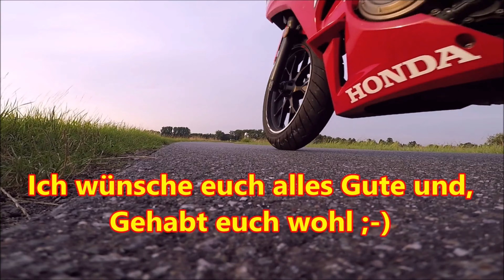Motorrad 🏍️ Um - Unfall und die Story/Odyssee danach🙄!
Hier die Story was bei, bzw. nach meinem Um - Unfall geschah!
Unbelieveble!
Ich wünsche gute Unterhaltung ;-))
Euer BM ika